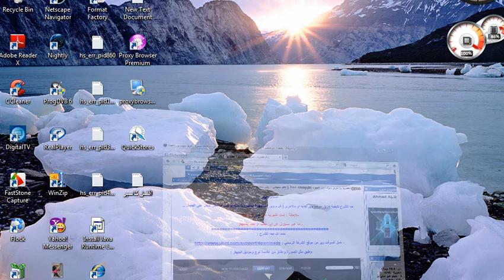شرح عن نانو ستيشن